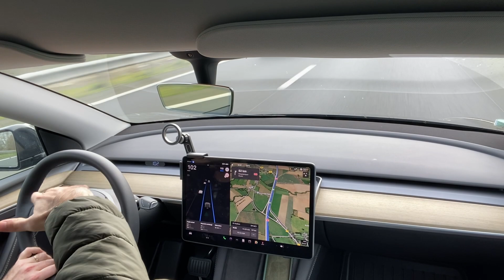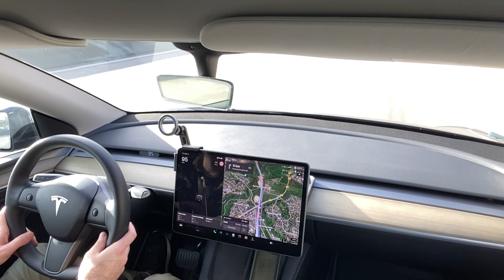Nouveau test 110 km/h sans chauffage vitesse stabilisée minimum consommation conso autoroute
👍🏼  POUCE la VIDÉO

💡 PARRAINAGE TESLA (t’offre 250 € sur Model Y S X & m’offre 7.500 points)